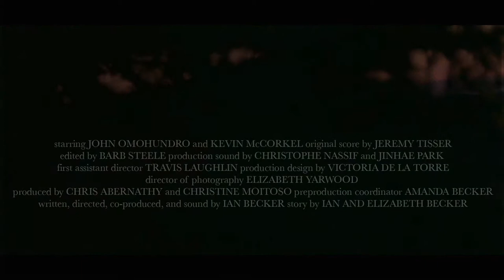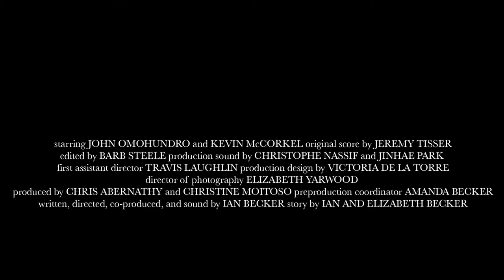If Attacked Trailer A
This is the trailer to a short film I wrote and directed. Albert goes on an adventure with his father, hiking in the northern wilds, but after a cougar kills his dad and drives him deep into the wilderness, the adventure really just begins.
This is a film I made at USC; a lot of people made this film with me, and I think it kinda turned out. Thanks to everyone who helped, thanks to everyone who's seen it, and thanks to everyone who wants to see it. Enjoy the trailer, please - featuring music from the great composer Jeremy Tisser.